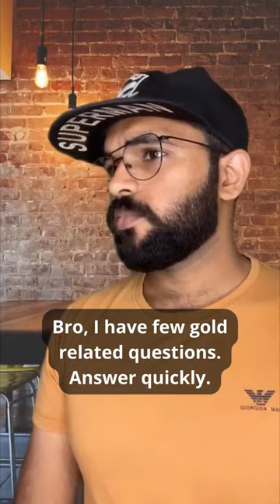Why should you invest in SGB and not in physical gold?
Sovereign gold bonds are best for investment in gold. And the investment ranking in gold looks like this -

1. SGB
2. Gold ETF
3. Gold Mutual Fund
4. Digital Gold
5. Physical Gold

To know more about why SGB is the best for gold investment check our latest newsletter